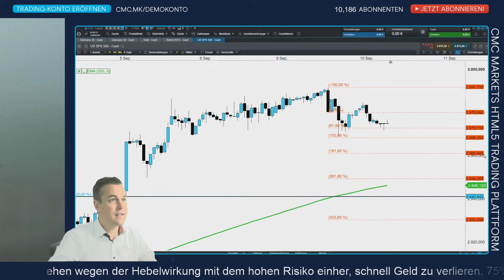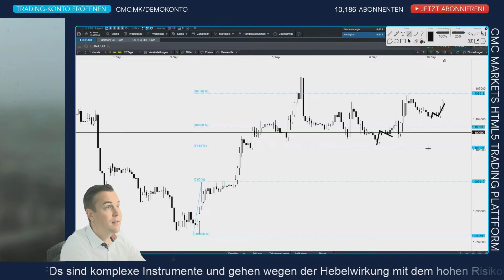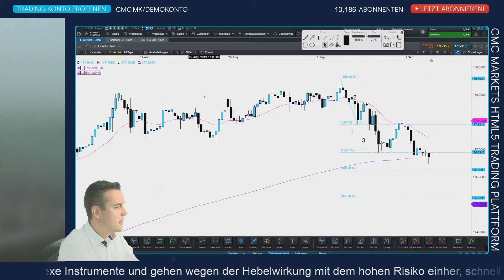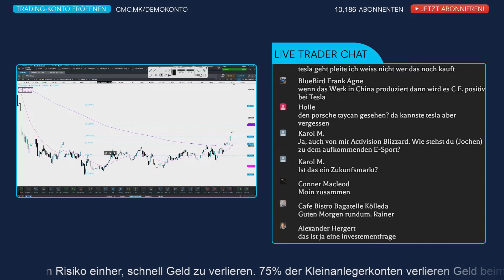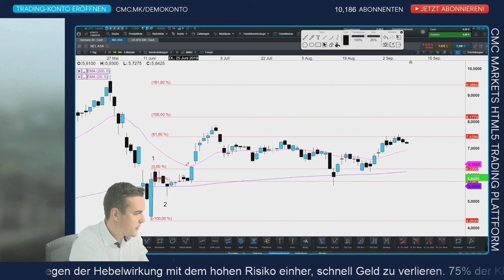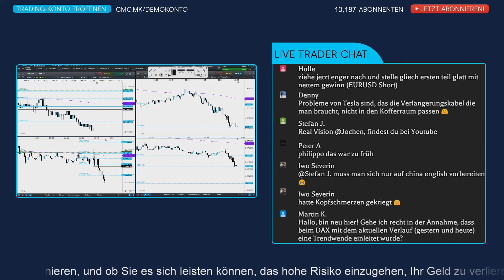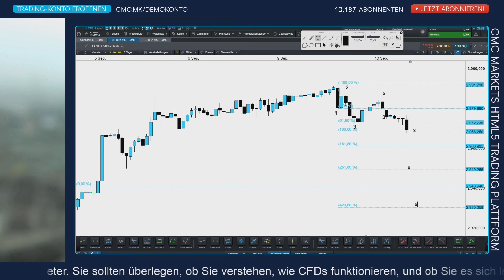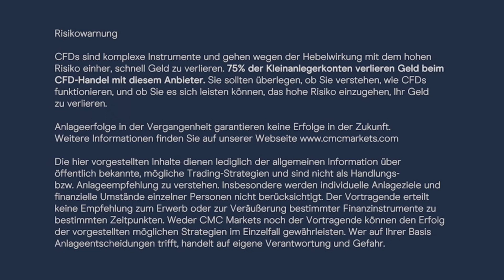CMC BörsenBuffet: DAX in Lauerstellung vor der EZB-Sitzung